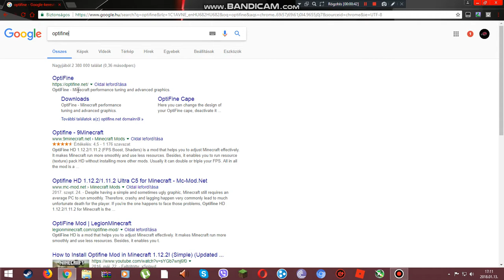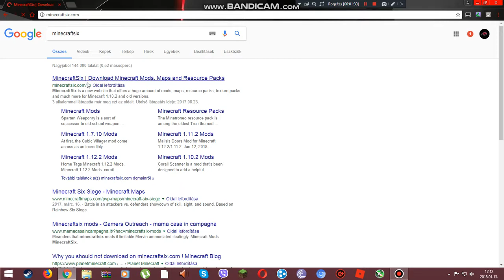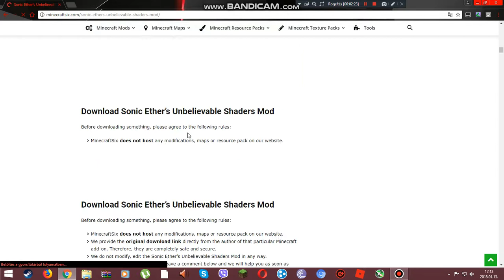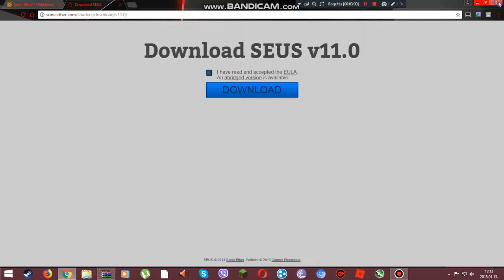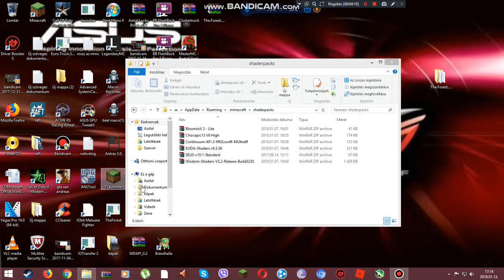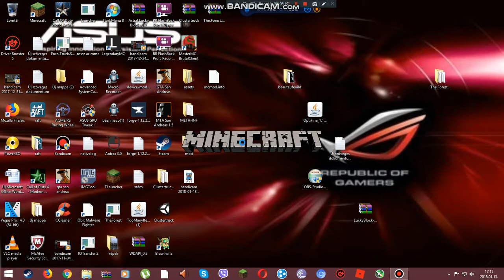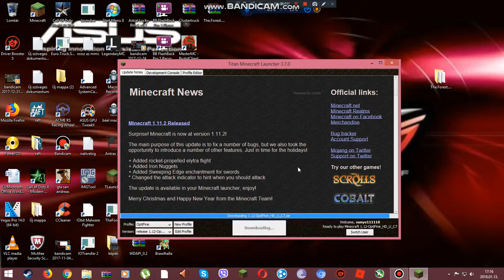Minecraft 1.12 Shaders mod berakása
bocsánat ha a minecraft laggol és a hang is jobb lessz csak új a mikrofonom és még nem álitottam be rendesen